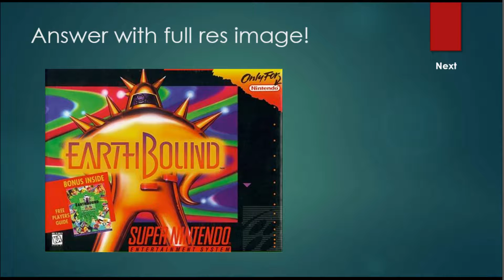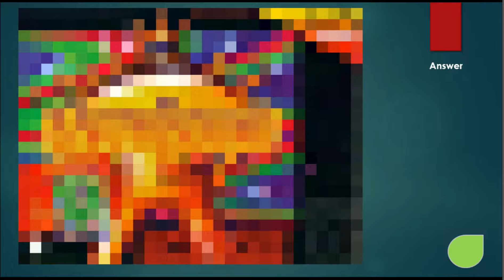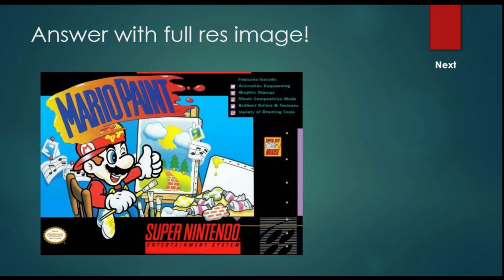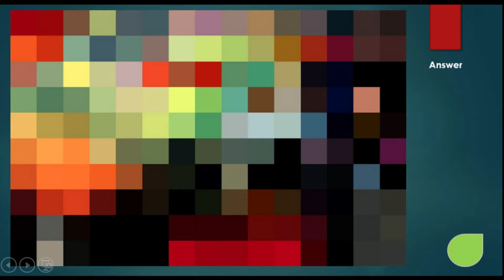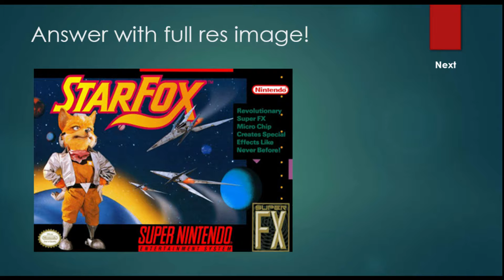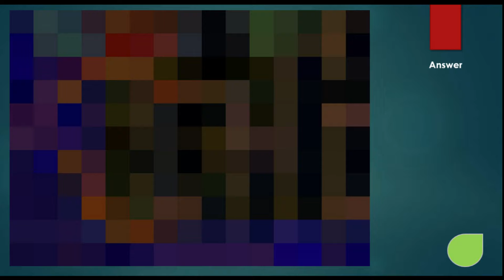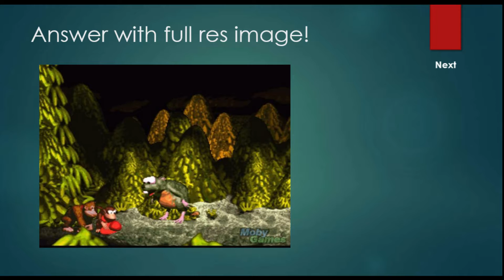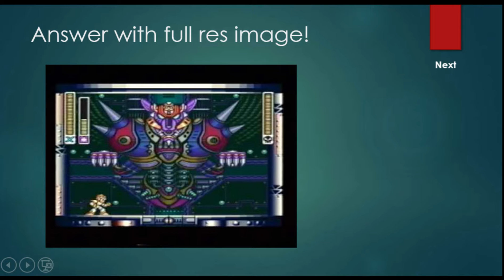Let's Make a Podcast! w/ Icebug and DarkwingD Test Episode 5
DarkWingD and icebug talk about Fez! We also play a SNES picture guessing game. Next week we play Game Dev Tycoon.